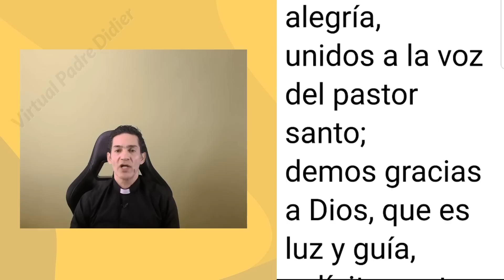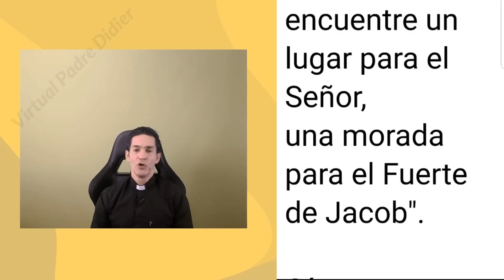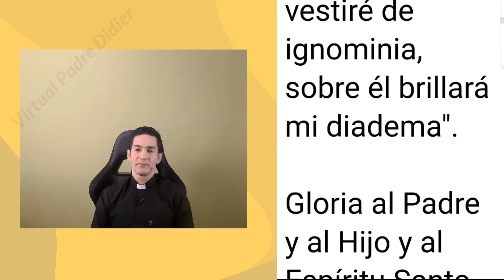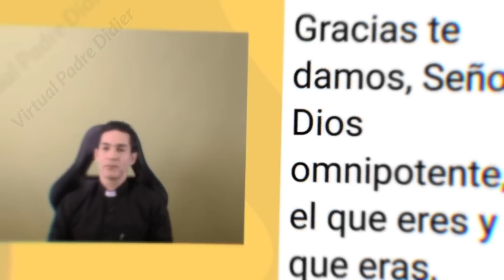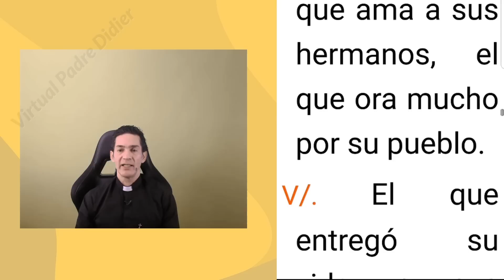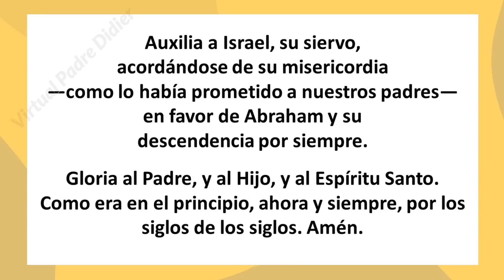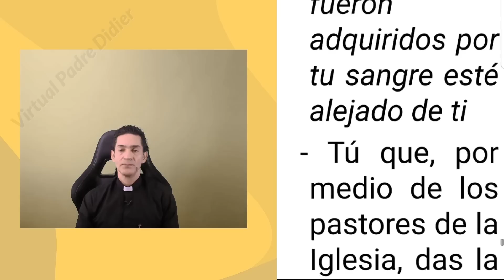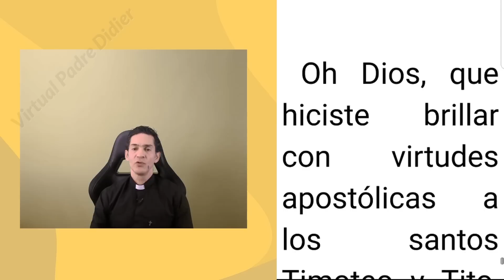VÍSPERAS DE HOY JUEVES 26 ENERO 2023. San Timoteo y San Tito. ORACIÓN DE LA TARDE. Padre Didier